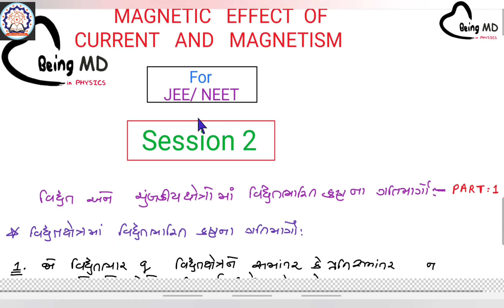Magnetic Effect Of Current and Magnetism ( Gujarati Medium - Session 2 ) [JEE/NEET]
* Motion Of Charged particle in Uniform Magnetic Field : PART  1